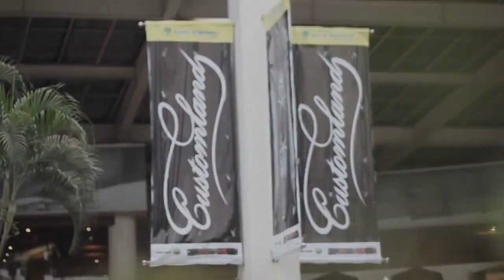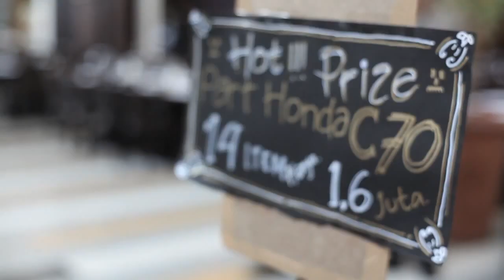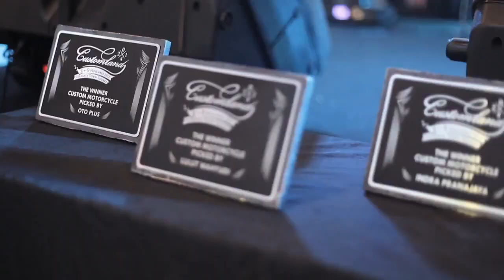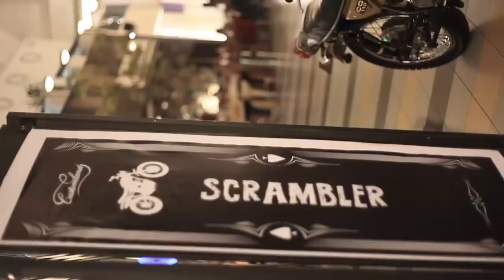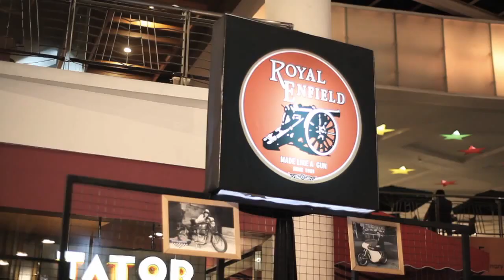Customland 2014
This is our second year. The first custom culture show in Surabaya...